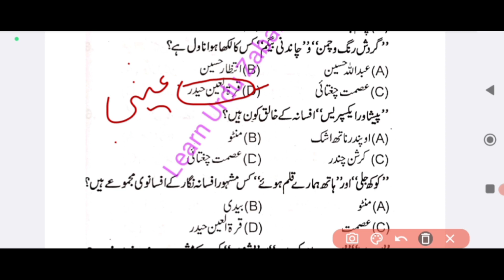BPSC Urdu Solved Paper ।। Part 4 ।। BPSC Primary Lavel Urdu । BPSC TGT/PGT Urdu । Bihar Urdu Teacher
your queries_________
bihar Urdu Teacher vacancy 2023
BPSC syllabus
Bihar urdu tet
bpsc urdu paper
BPSC urdu previous year question paper
BPSC urdu practice set
urdu bpsc 7th face
BPSC teacher urdu preparation
BPSC Urdu question paper
BPSC Urdu optional question paper
bpsc 7th phase urdu Class
bpsc 7th phase urdu classes
bpsc teacher urdu paper
bpsc urdu teacher
bpsc urdu
bpsc urdu syllabus
bpsc urdu optional syllabus
bpsc urdu class
bpsc urdu teacher eligibility
bpsc urdu teacher syllabus
bpsc teacher previous year question paper primary teacher
bpsc previous year paper
bpsc urdu lecture past paper solved
BPSC Urdu primary teacher
bihar primary teacher class
bihar urdu teacher online class
bpsc tgt
bihar tgt
bihar pgt
bihar bpsc urdu Mairathan
bpsc teacher urdu book
bpsc urdu ki tyaari
fore more upcoming videos
channel